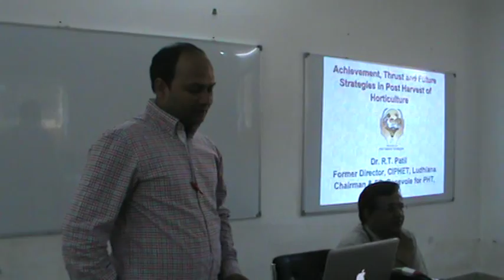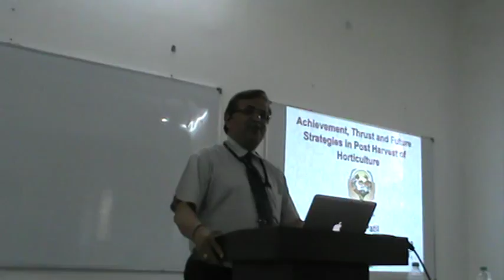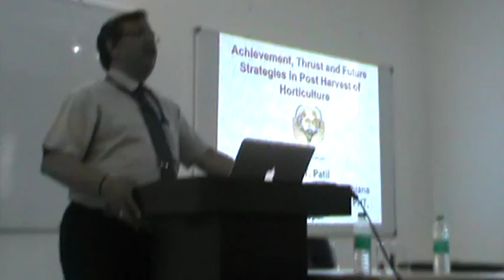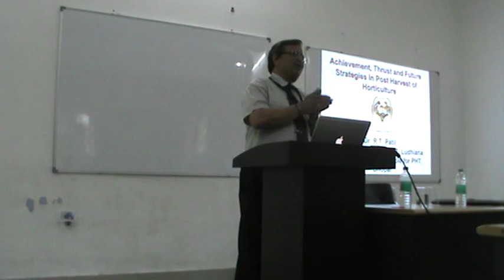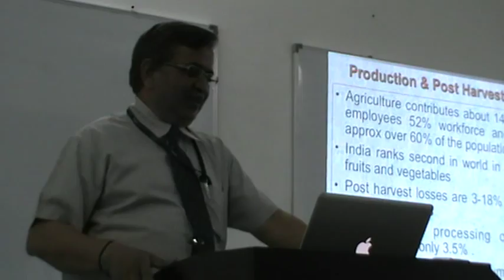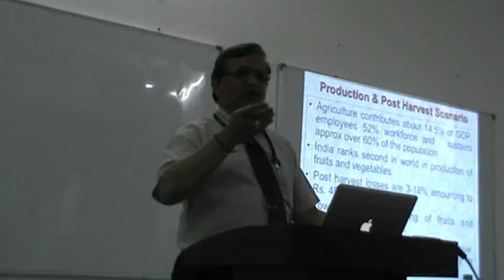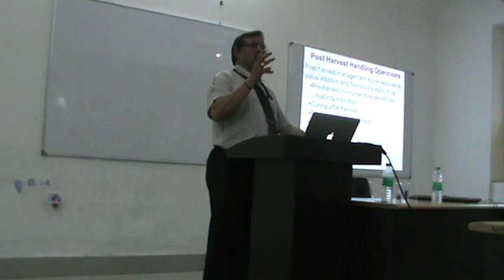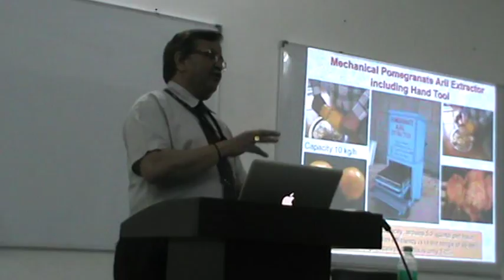Guest Lecture by Dr. R. T. Patil - Part 1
Dr. R. T. Patil delivered a lecture on 24th March, 2015 at Nalanda University Interim Campus. The title of Dr. Patil’s lecture was: Strategic Approaches for Post-Harvest Technology Research, Education and Development in Horticultural Sector.